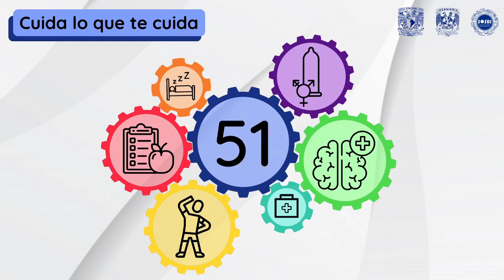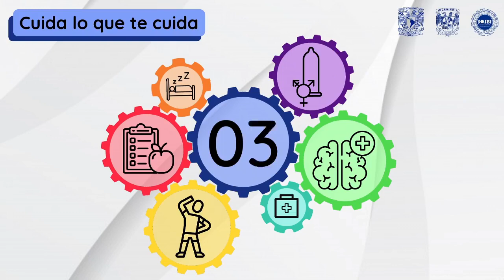Inauguración: "Cuida lo que te cuida"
Es un gran placer para nosotros como sociedad poderles presentar este evento dedicado el cuidado de la salud en todos los ámbitos humanos.
Esperamos que nos puedan acompañar a lo largo de esta jornada en ponencias y talleres y que logremos darles un mensaje de valor. Sin mas por comentar, empezamos.